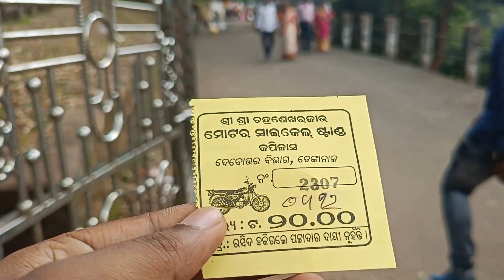କପିଳାସ ରେ ମହାଦେବ ଙ୍କ ଦର୍ଶନ କଲୁ କି ସୁନ୍ଦର ଜାଗା ମଜା ଆସିଗଲା Dibya vlogs KAPILASH TEMPLE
କପିଳାସ ରେ ମହାଦେବ ଙ୍କ ଦର୍ଶନ କଲୁ କି ସୁନ୍ଦର ଜାଗା ମଜା ଆସିଗଲା   Dibya  vlogs KAPILASH TEMPLE @Paikatoka
Join us on a mesmerizing journey to the Kapilash Temple @Mr_Dhenkanalia  in Odisha, as we explore the intricate architecture, rich history, and spiritual significance of this ancient Hindu temple. From the breathtaking views of the surrounding hills to the vibrant atmosphere of the temple complex, this vlog captures the essence of this sacred place. Get ready for an immersive experience as we delve into the rituals, myths, and legends associated with Kapilash Temple, offering a unique glimpse into Odisha's cultural heritage.
hit likes.